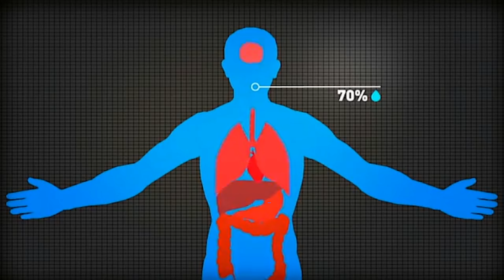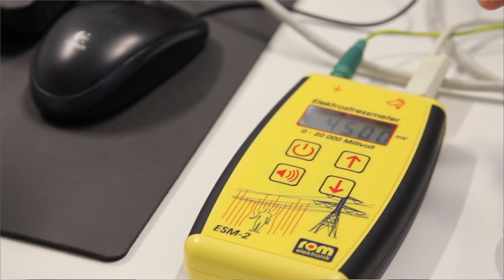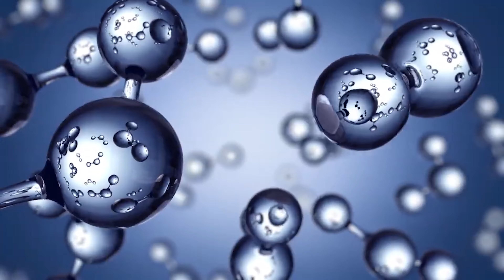66- Quali sono le CARATTERISTICHE che rendono la linea Made in Italy LifeEnergy UNICA al mondo?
Recentemente Siqur Salute ha introdotto nel mercato l'innovativa linea LifeEnergy marchiata Made in Italy.
Stiamo parlando dell'estrattore di succo LifeEnergy PRO, dell'estrattore d'olio LifeEnergy OIL e dello ionizzatore d'acqua LifeEnergy WATER.
Ma quali sono le caratteristiche che la rendono unica al mondo?
Ce lo spiega il titolare: il sig. Giuseppe Franceschi.